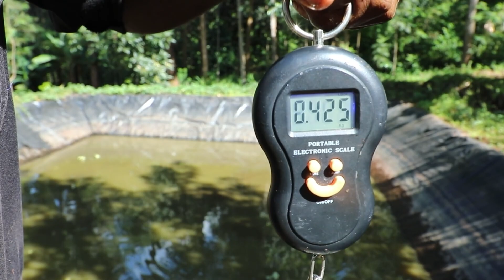ABDP Beneficiary with Most Significant Change in Embu County - Newton Nelson